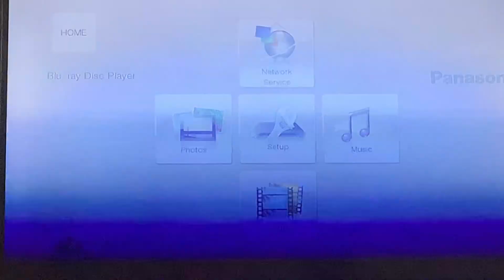Opening To The Boss Baby 2017 (2018 Reprint) DVD Australia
All Copyright Goes To DreamWorks Animation and NBCUNIVERSAL NOT ME